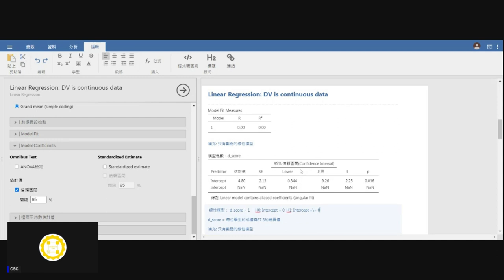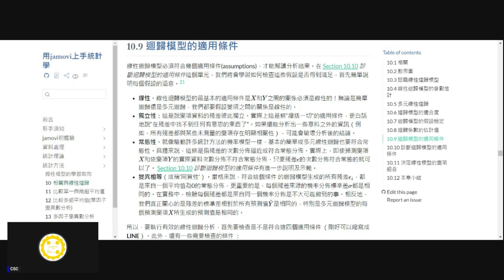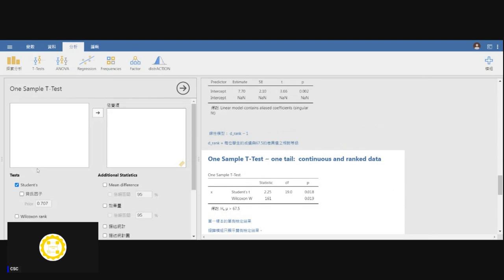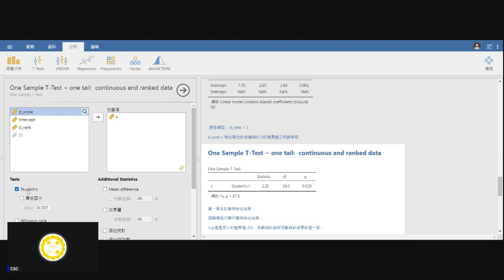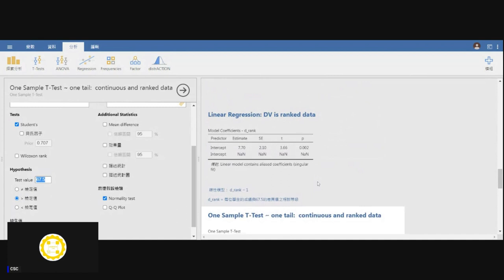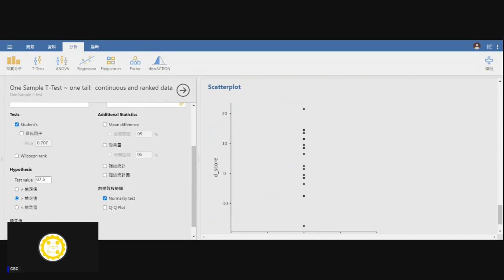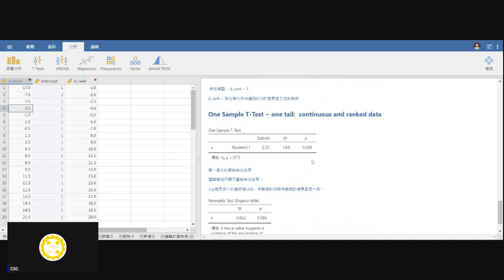[錄影]用jamovi上手統計學 ~ 11 比較單一與兩組平均值 part 3： 單一t檢定的適用性條件